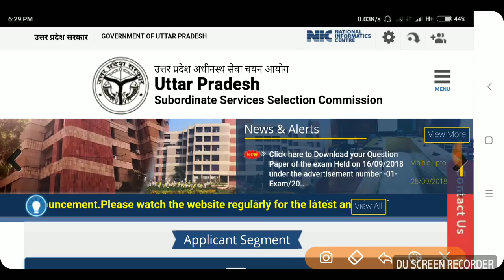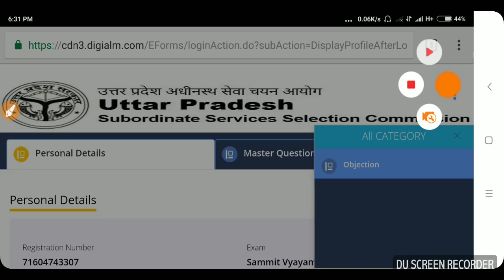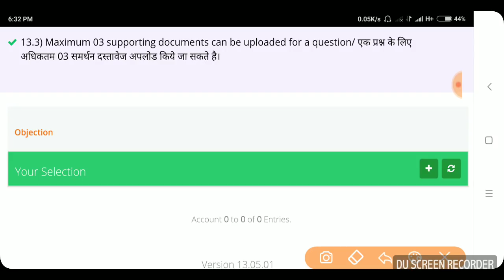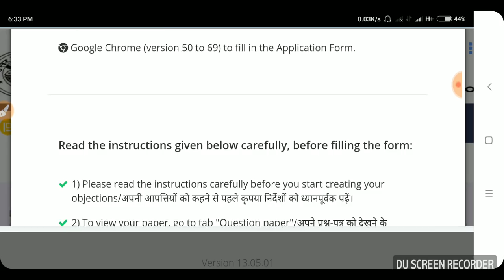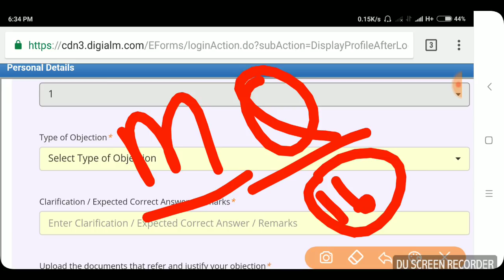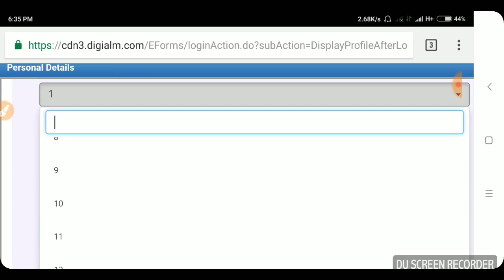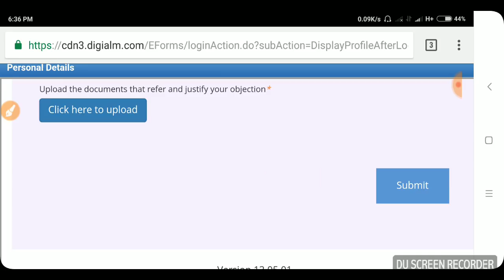Yuva vikas adhikari objection step by step || Yuva kalyan adhikari answer key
Welcome to Be Better & Do Best--Choose the Best Path of Success & changing the way of leaning is among India's best education channels.

Here we are providing videos related to  Daily Current Affairs , Govt. Exams news & Notification, special class, live test, Motivational videos  for all comparative exams for free.

"Your Success is Our Success" I hope we will achieve our goal with your love and support.

Subjects     Theory       Live Test

Hindi     9 se 10 am.     4- 5 pm

GK        12-1 pm            6 -8 pm

SUNDAY SPECIAL--- Daily/Weekly/Monthly Current affairs, Motivational videos.

सामान्य हिन्दी Special Classes RRB ,VDO, RPF, SSC GD,POLICE SI, TGT , PGT, IAS ,PCS , TGT, PGT, UPSSSC ,POLICE ,RALWAY.

करेण्ट अफेयर्स Special Classes RRB, VDO, RPF, SSC GD, POLICE, SI, TGT, PGT, IAS, PCS, ETC.